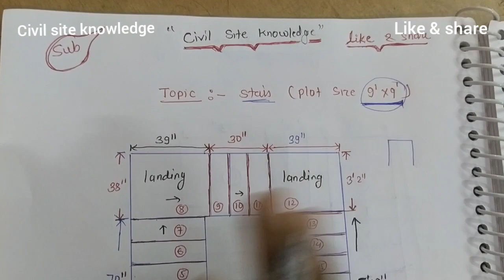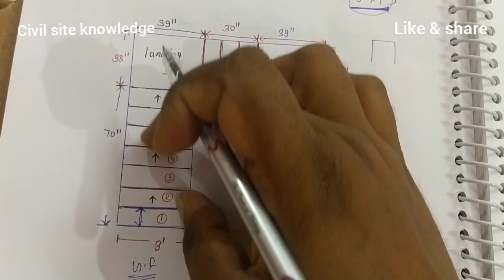Design of stair in area 9'x 9'. civil site of knowledge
Welcome to civil site knowledge. Design of staircase.  Area 81 sft. 9'x9'